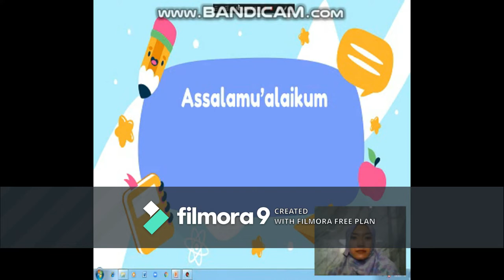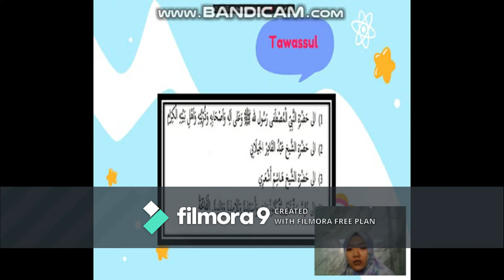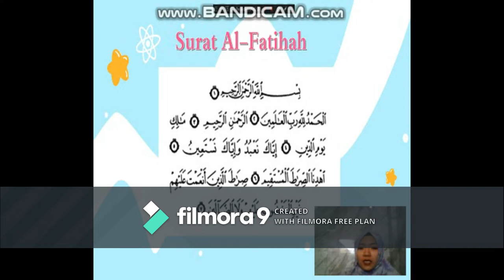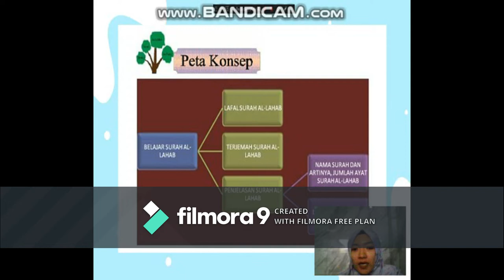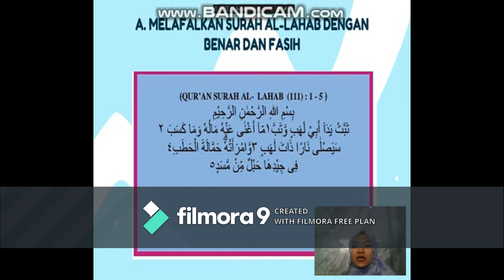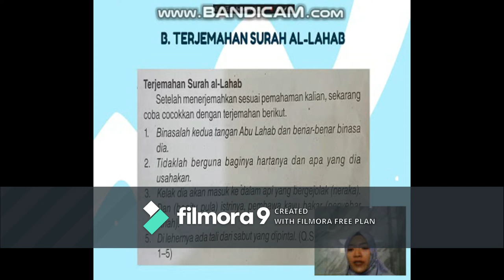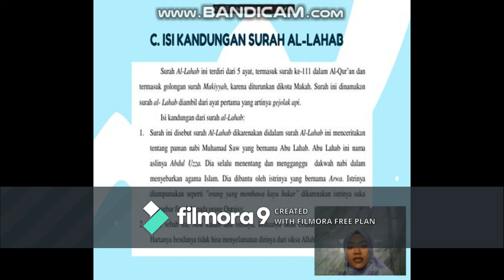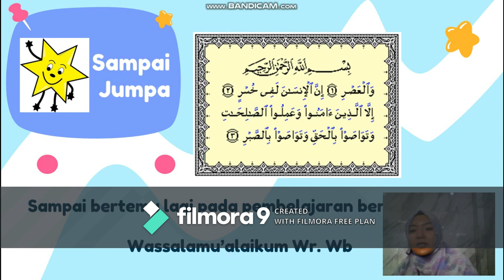KELAS 3 MI ISLAMIYAH | QH | Surah Al Lahab